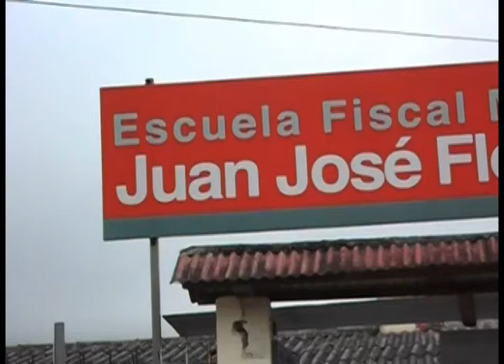Desde diciembre seis profesores pasaron por un grado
Padres de familia del 6to “A” de educación básica de la escuela Juan José Flores, están preocupados por cuanto, desde diciembre han pasado 6 profesores y aún no tienen maestro titular, esta situación a más del retraso académico trae consecuencias emocionales, afirmaron.
Los representantes de los niños dicen haber acudido al Distrito de Educación con sede en Santa Isabel la semana pasada, en donde se les habría asegurado que el problema se resolvería, pero hasta ese fin de semana la situación continuaba igual.
No se ha podido obtener una versión oficial de parte la Dirección Distrital, sin embargo se ha informado que la situación ha sido ya solucionada; consultado George Mendoza, del comité de padres de familia, indicó que les han presentado un documento pero sin los datos suficientes que garanticen la permanencia de la maestra.